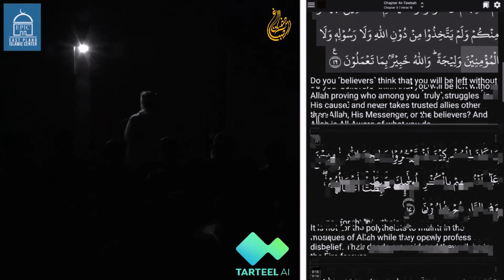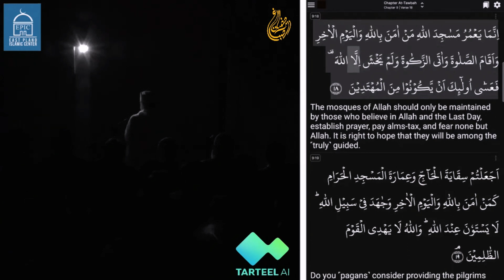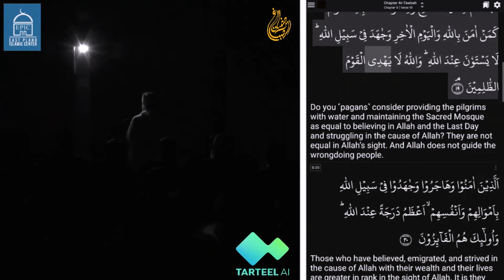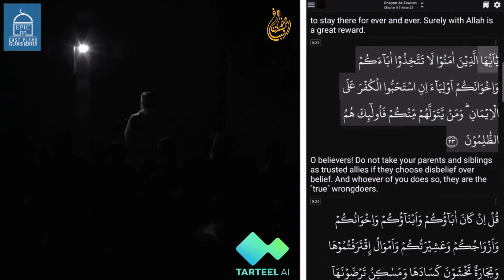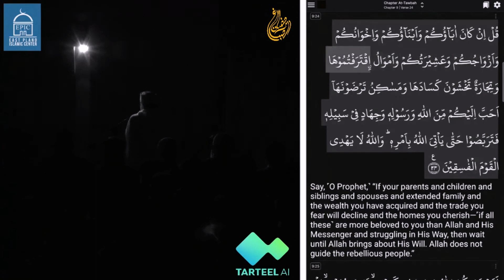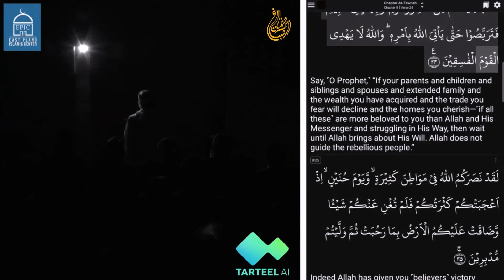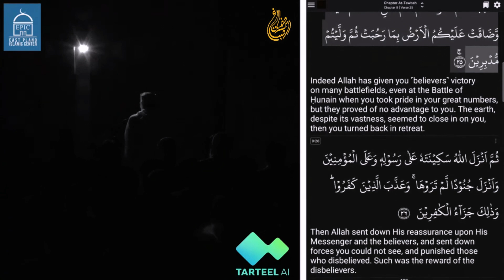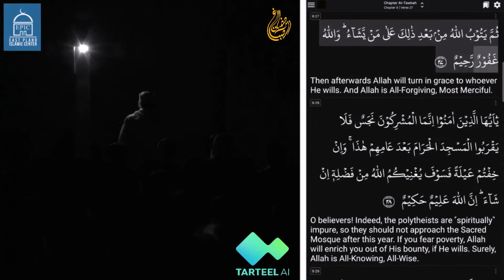أم حسبتم أن تتركوا ولما يعلم الله الذين جٰهدوا منكم - سورة التوبة (١٦- ٢٧) - الشيخ رمضان الصباغ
تلاوة خاشعة من سورة التوبة أثناء صلاة التهجد ليلة ٢٣ رمضان ١٤٤٥ه‍ بمدينة بلانو تكساس للقارئ الشيخ رمضان الصباغ.